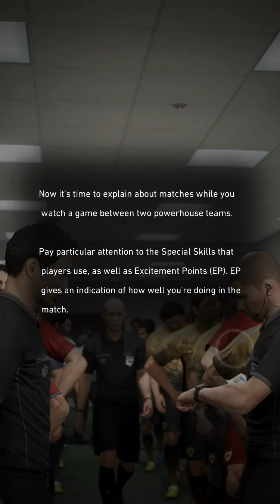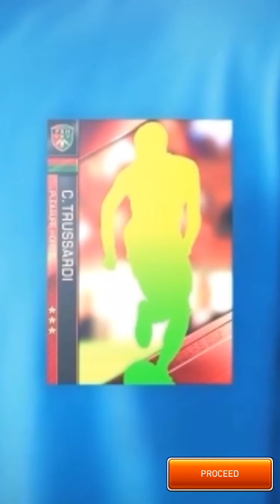eFootball Champion Squad - Gameplay Part 1 - Tutorial - ( IOS , Android )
efootball champion squad
Gameplays
Part 1
iOS , android

Free